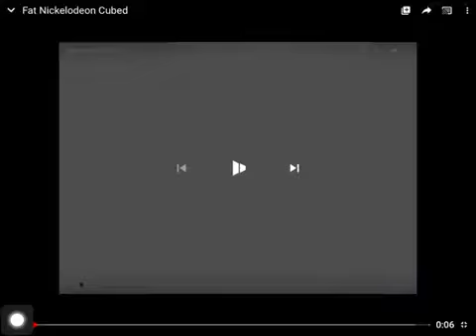Fat Nickelodeon Cubed